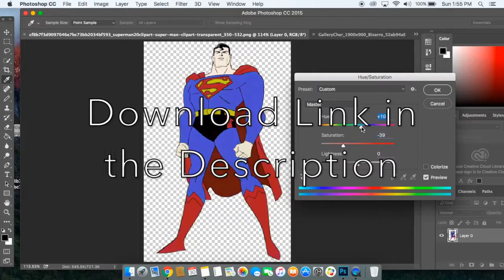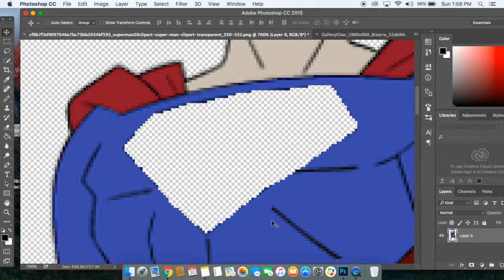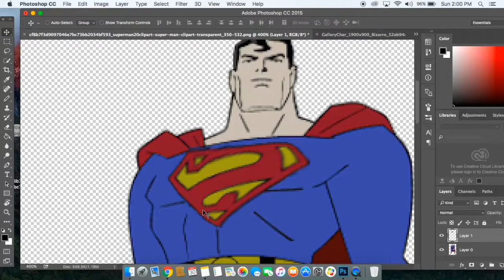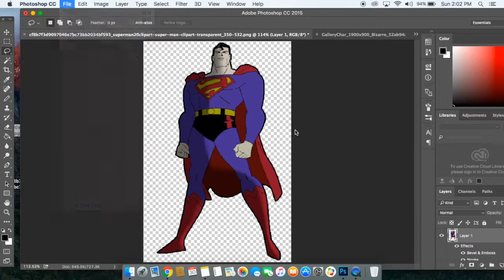SUPERMAN TAS BIZARRO EDIT! (Photoshop Edits)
If you're interested in the latest Marvel and DC Comics news, as well as  movies and video games, make sure to leave a link, and subscribe for more videos like this.